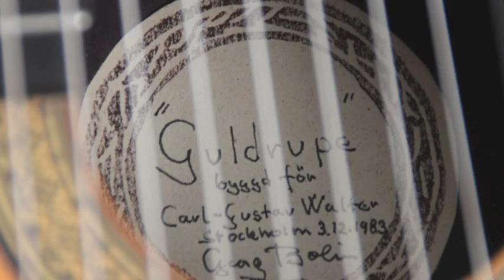Andreas Koch - John Dowland - A Fancy - Gitarre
Andreas Koch solo
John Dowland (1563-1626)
A fancy
Aus der CD:  Andreas Koch - Portrait
Instrument: 11 strings altoguitar - Georg Bolin